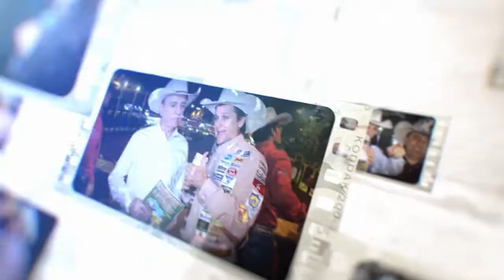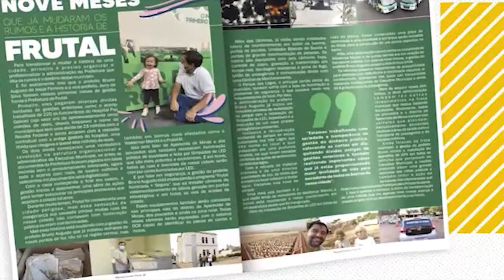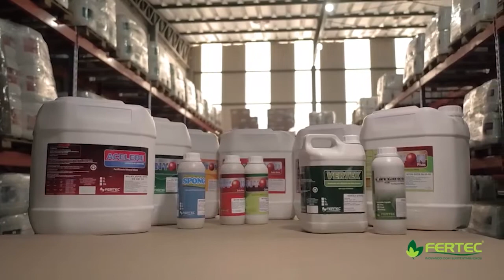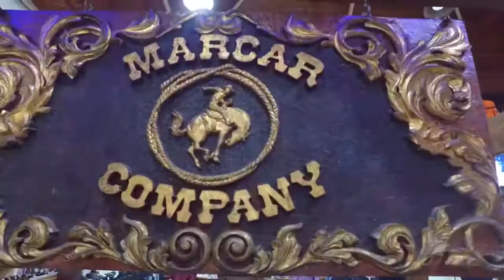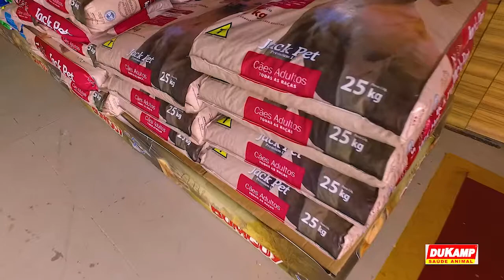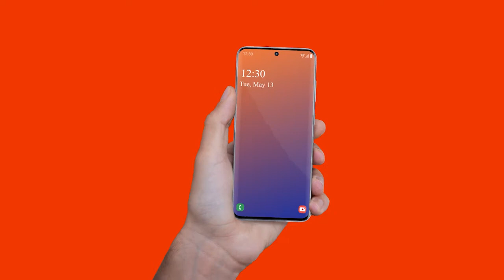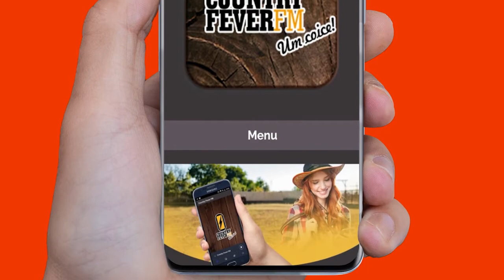HÍPICA DIONÍSIOÍO UMA NOVA FORMA DE VER O RESIDENCIAL E O AGRO - VEJA TUDO AQUI!!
No programa Carlinhos Pinheiro, vamos ver a maior Hipica do Brasil, o agro e o residencial todos juntos!
o programa é exibido no Canal 526 da NET.

Programa é exibido no Canal 526 da NET.
Participe, mande suas mensagens e seus comentários,

Gostou? Curta! Compartilhe com quem você gosta, e deixe seu comentário.